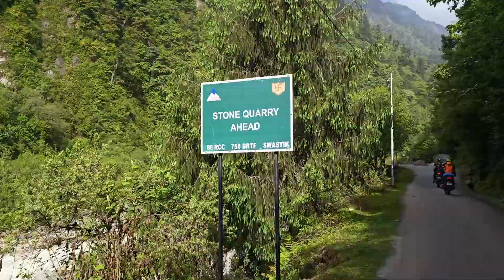Nuthula Pass | weather update | Sikkim Tour information Daily Update video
Nuthula Pass | weather update | Sikkim Tour information Daily Update video pmgurung sikkim 1th march North Sikkim Tourism point in tour
Heavy snowfall || Changu Lake New Update
Changu Lake Nathula Update video 2023
Now update heavy snowfall natula pass
Date Change Update North Sikkim Close
Sikkim Snowfall and Weather Update || north Lachung || Lachen || chungau lake Nathula pass || close today news
Heavy snowfall In Lachen Lachung No snow
Nathula North Sikkim Permit Document

Gangtok to nathula pass by road
Gangtok tour
North Sikkim
North Sikkim Tour
Changu Lake
Lachen sikkim
North Sikkim Tour packages
Gangtok Sikkim Tour
Gangtok trip
Guess the song
Kalimpong vlog
Manali in October
Sikkim
Sikkim Darjlinge Gangtok tour
Siliguri to mirik by bus
Tsomgo lake
Sikkim Tourism packages for today
Sikkim Tour best time in Sikkim
Sikkim airport
Sikkim railway
North Sikkim Tour youmthang valley
Tour in Sikkim best time
Sikkim Tour vlog
Sikkim Top YouTubers
Daily update sikkim tour
Sikkim Tour information daily
March 4 2023
I"m tired of feeling this - Elijah who..
Vajra Taxi Stand Gangtok || Nathula.changu lake
PRos To Live in Australia
Pm gurung vlogs
Now update heavy snowfall Changu lake
Now update heavy snowfall Nathula pass
Gangtok Top 7 Sightseeing in Hindi || Best Point ||
Gangtok to nathula pass Close for today
West Sikkim Video
West Sikkim full
Gangtok city tour
North Sikkim one night cost
North Sikkim to night
Sikkim Tour new update Gangtok to Namchi
All sikkim tourism road information
Grindelwald Switzerland
now update heavy snowfall
EPFO latest Circular
neeraj chopra's interlak...
Sikkim snowfall
Changu lake sikkim
Sikkim
Sikkim snowfall in north sikkim
Lachung An Adventures Trips | A Beau...
sikkim snowfall update Today || covid
north sikkim Gets snowfall
Sikkim Tourist vehicles stuck due to sikkim
north sikkim tour gurudongma
Sikkim Trips - Zuluk -silk route old baba Mandir
change lake
Sikkim Tour
Changu lake
road information sikkim
Tour information sikkim
Gangtok tour information
Sikkim Tour update heavy snowfall
north sikkim road information
north sikkim
Lachung
Lachen
gurundbae lake
Namchi tour information
palling tour information
Lachung Tour information
Lachen tour information
top viral video
Sikkim Tourism packages
Sikkim Tour vlog
Gangtok tour view
Tour Update Now Road Information
Sikkim in april | snowfall /snow in April || Nathula Pass || Now Update Today || road and weather
World Second Old Monastery || Rumtek in Sikkim
Best Place Rumtek || East Sikkim Gangtok
GANGTOK TOUR SIKKIM | visit
PELLING, SIKKIM - The 3rd HIGHEST Most || view sightseeing palling West Sikkim
Sikkim Available Update || visit today | Zero Point |north sikkim no chance
Best Time To Visit Sikkim For Snowfall || Zero Point Youmthang valley || North Sikkim
Now Update Tour information || Sikkim Heavy Snowfall Road Block || Nathula Pass
Now Update Heavy Snowfall || Nathula Pass || China Border | Sikkim Tour information Guide Hindi ma
Road Update Heavy Snowfall || Nathula Pass || Daily Update Sikkim Tour Information
Changu Lake Baba Harbhajan Singh Temple || New Update Sikkim Tour Information
Now Update Today Lachun Tour || sikkim tour guide
Sikkim Tour full lnformation Sikkim Tour PM Gurung Vlogs | Sikkim Tour Daily Update
Hundreds Of tourists stuck in Sikkim || Nathula Pass And Changu Lake || Hevey snowfall0 /7 /M/ 2023
Gangtok Trip Story | Gangtok Tour Video | Now' Weather update 2023/06/14 Sikkim Tour